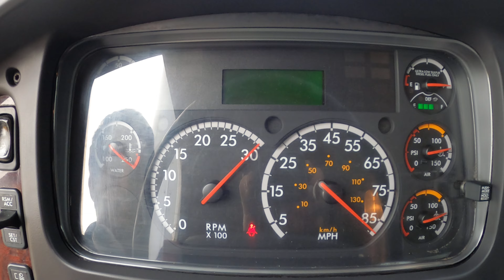HS7183 FREIGHTLINER M2 2016